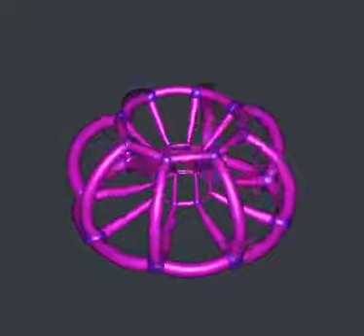Stereographic (8,4)-duoprism (Asymptote)